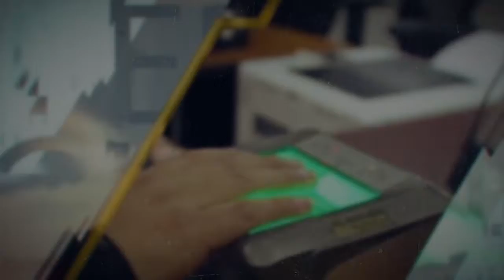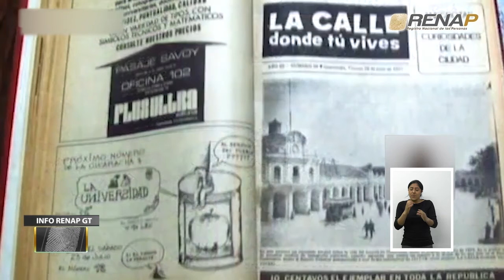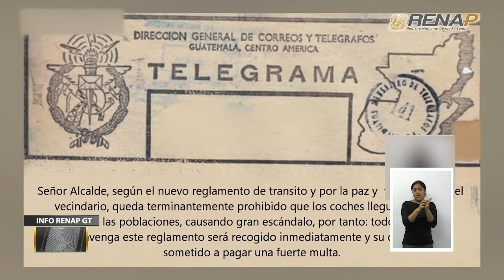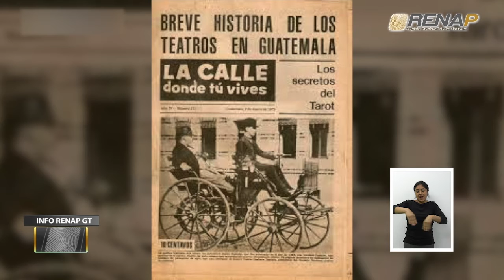Info RenapGT, emisión 255, bloque I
Emisión 255, Bloque I. El Registro Nacional de las Personas -RENAP-, a través de su programa semanal Info RenapGT, en su 255 edición, da a conocer las acciones más importantes realizadas en la institución, en los días comprendidos del 22 al 28 de octubre de 2022.